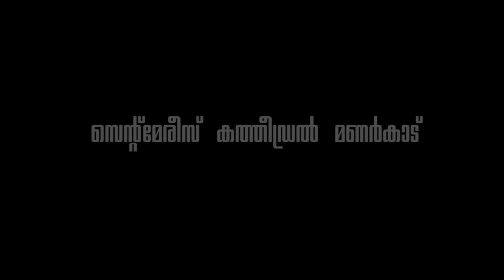sneha deepthi # Promo Video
@ St.Mary's Jacobite Syrian Cathedral Manarcad # March 2018 # 18 # 19# 20 #